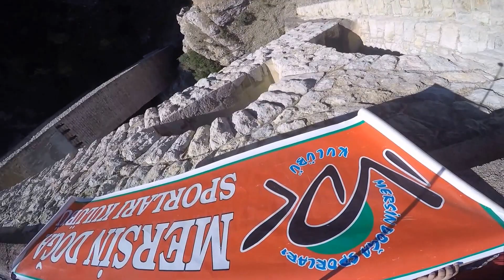MDK Varda Köprüsü - Kapıkaya Kanyonu Doğa Yürüyüşü 1